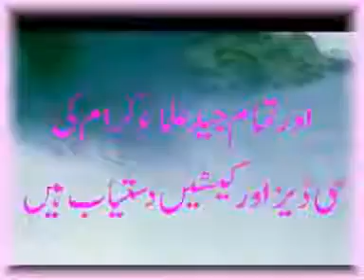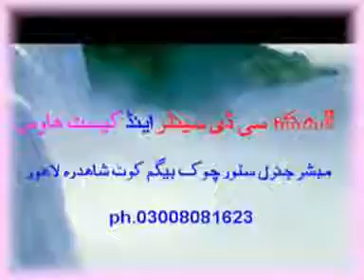Jannut aur Jahanam part 1of 9 by maulana Abd ul Rasheed tohedy